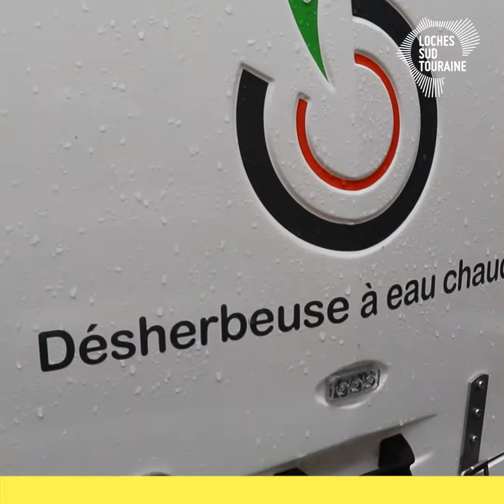Partage d'une désherbeuse thermique entre 6 communes du Sud Touraine